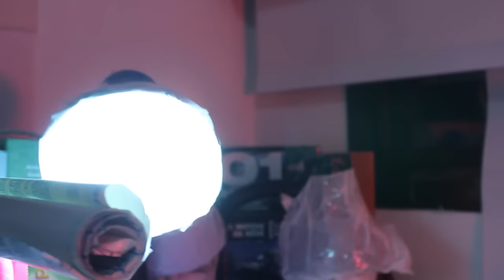Foto Bastidor #02 - Fatality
Vídeo mostrando os bastidores da foto do Fatality do Scorpion.

Instagram Pipe Toys: @pipe_toys